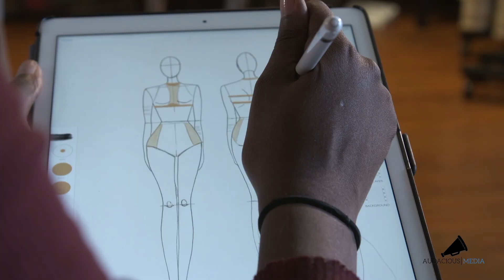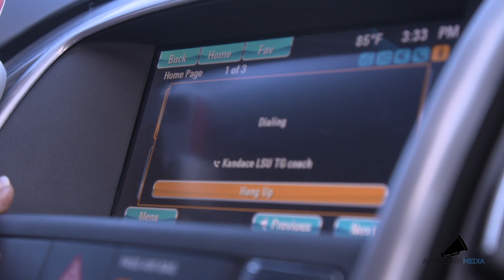Lets Get Stitchin': That One Time I Almost Had A Reality Tv Show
You remember that one time I almost had a realitytv show back in YEAR ONE of Rogue by Raquel? Well, if you don't check out the show my friends over at Audacious Media pitched to networks a while back!

I'm thinking I may do a one camera(wo)man version of this again this year! So many exciting clients I have coming down the pipeline, and of course the Tiger Girls over at LSU.

Anywho! Back to the grind! Check back next week, there may be a costume video in your future 😉!

Thank you to Micheal and Sarah of Audacious Media for working tirelessly with me on this project and creating an amazing product. Wishing you guys continued success with your production company!